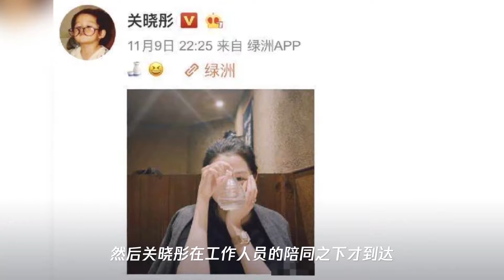双十一过成情人节,关晓彤鹿晗日本约会照曝光,同桌吃饭超甜蜜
➤Thanks收看！